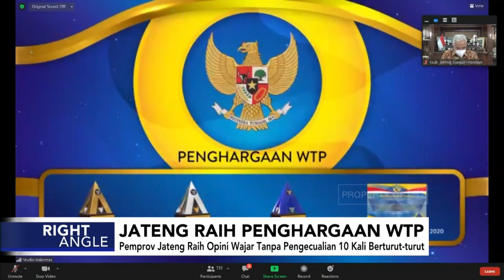Jateng Raih Penghargaan WTP